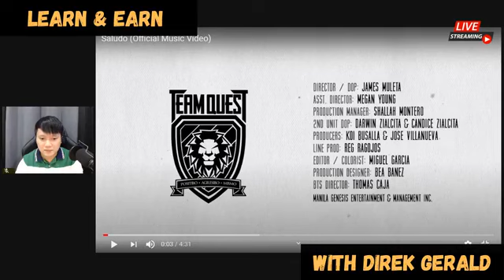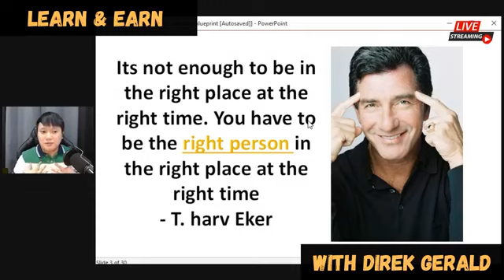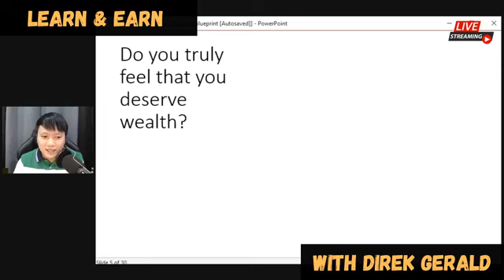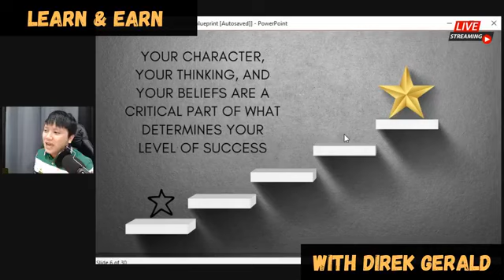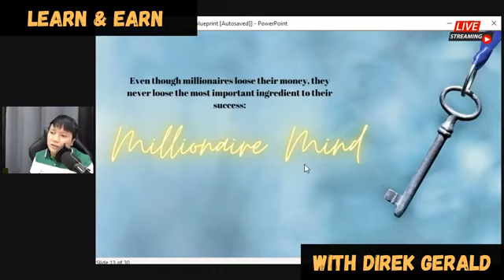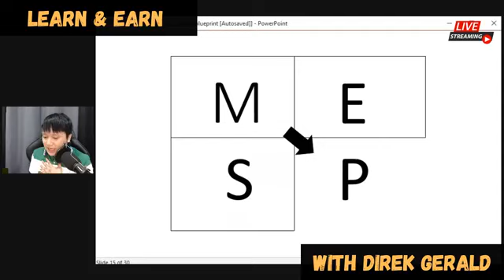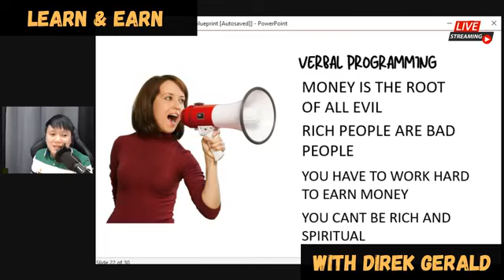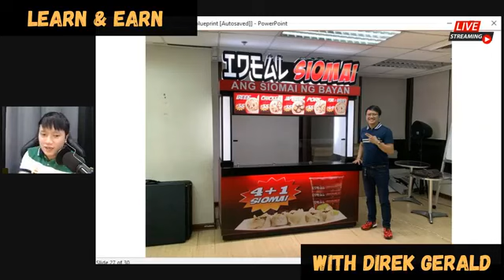IDEAL PRIMIER WORLDWIDE INNOVATION CORPORATION.(HOW TO BE A SUCCESSFUL IN BUSINESS)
💯JAY OFFICIAL TV

💯HOW TO EARN AND LEARN  TO THE BUSINESS.

💯IDEAL PRIMIER WORLDWIDE INNOVATION CORPORATION.

💯JAY DE GUZMAN